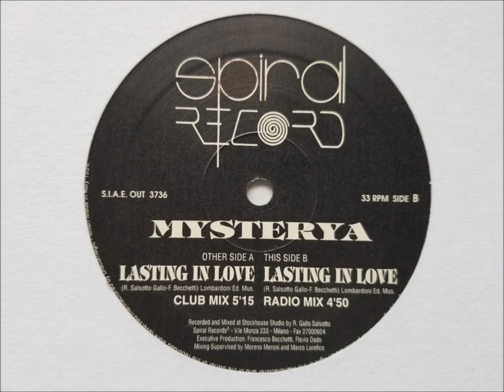MYSTERYA - Lasting In Love (Radio Mix) @djheyonline **DJHEY🇧🇷EURODANCE**